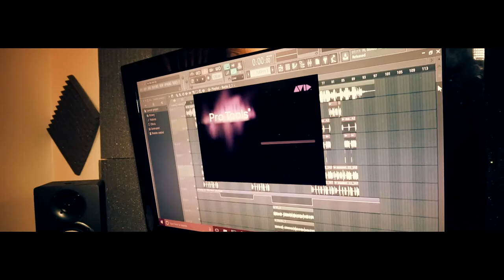Sosa - Don't Bluff Me (In Studio Video)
Equipment Used:
Sony a7sii